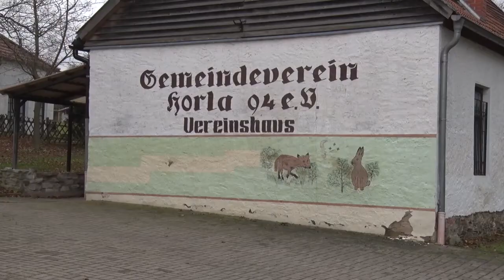PUNKTum Baum des Jahres in Horla gepflanzt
Baum des Jahres in Horla gepflanzt